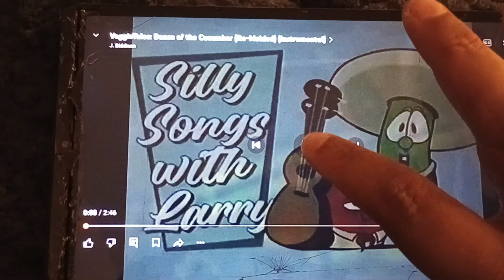Dance of the Cucumber